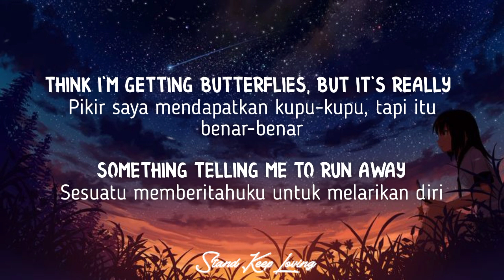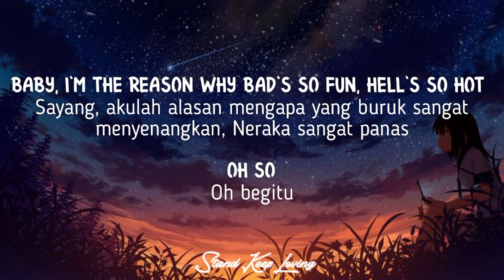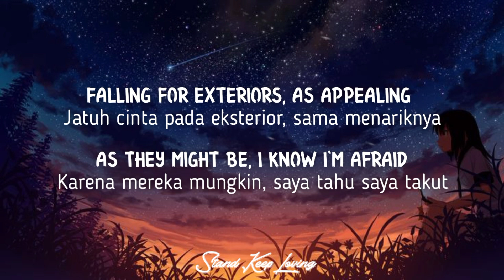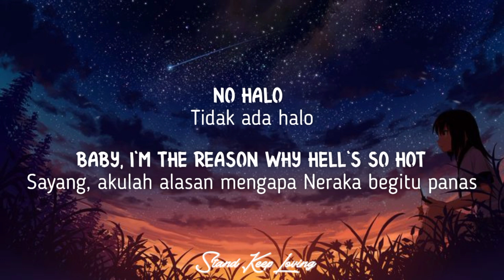INFERNO - Sub Urban & Bella Poarch (lirik & terjemahan) {8D Audio🎧}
INFERNO - Sub Urban & Bella Poarch

Lyrics :
No halo
Baby, I'm the reason why Hell's so hot
Inferno
Oh so

No halo
Inferno
Oh so

Na-na-na-na-na-na, yeah
Bad's so fun, Hell's so hot
Oh so

No halo
Inferno
Oh so

Oh so
Na-na-na-na-na-na, yeah, yeah, yeah
Na-na-na-na-na-na, yeah